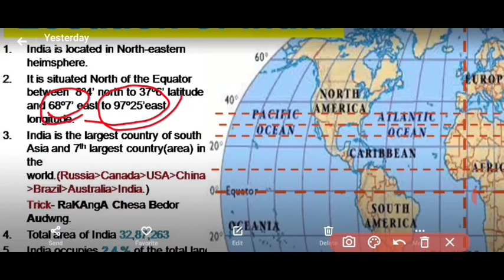Indian Geography: Location of India through Map (in Bodo),बर'जों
This is a map based video on Indian Geography: Location of India. This video will try to give idea about Longitude & Latitude. Learn location of India. Names of seven larger countries in descending order with trick. भारत नि जायगा नि बागै मिथिगोन। बुहुमनि देरसिन हादरनि बागै मिथिगोन। मेपनि जोहै भारतखौ सोलोंगोन।